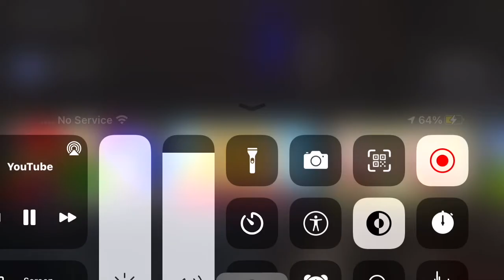November 22, 2021